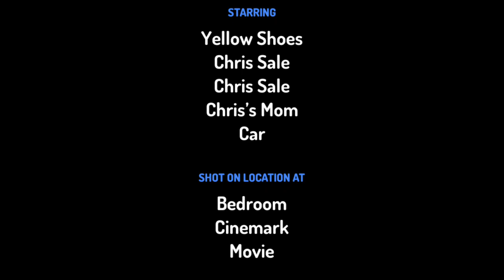Going to the Movies to watch The Road to El Dorado (2000)